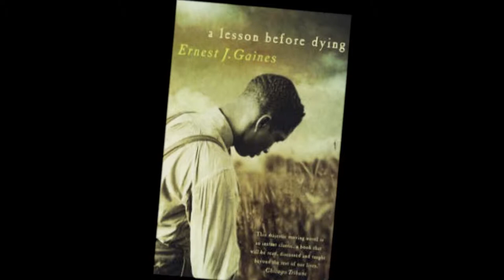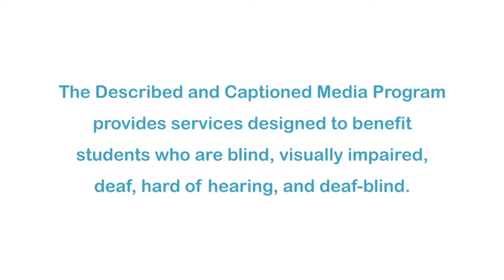Great African American Authors: Program 8: 1993 - Present (Accessible Preview)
African American poets, playwrights and novelists brought their unique perspective into the 21st Century, and a new wave of writers came on the scene. Authors discussed include: Ernest Gaines, Rita Dove, Cornelius Eady, Suzan-Lori Parks, and Natasha Trethewey.

Producer/Distributor: AMBROSE VIDEO PUBLISHING, INC
Production Year: 2014
Grade Level: 10-12